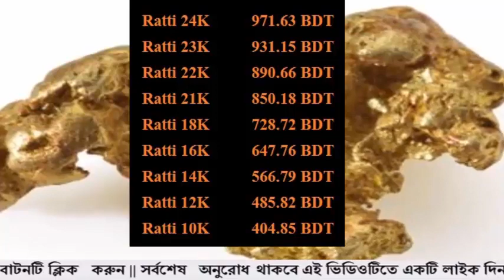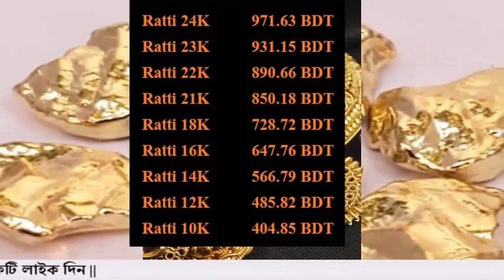বাংলাদেশের সোনার দাম কত 1 November 2022!Today gold price in Bangladesh!gold price in bd!sorner dam